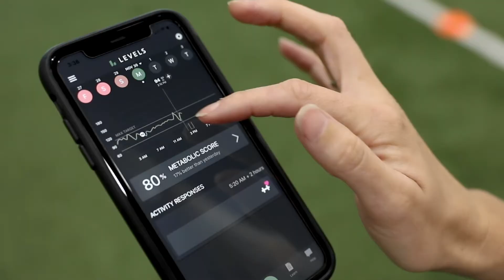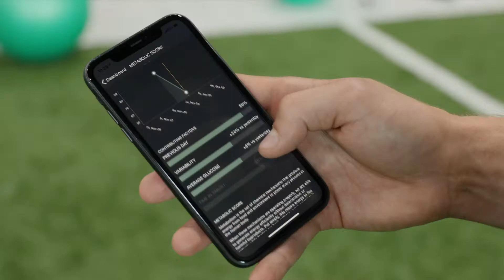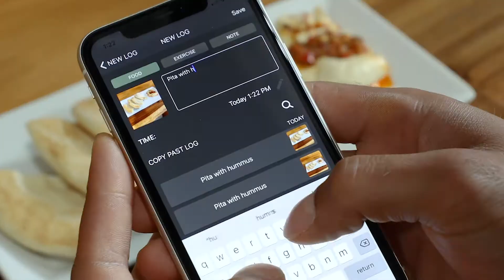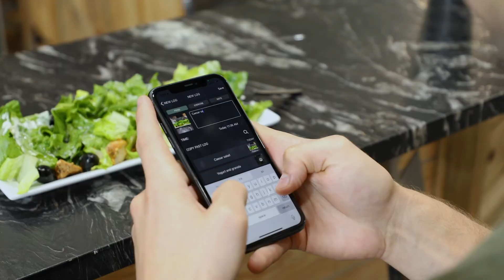BARWIS Method: Elevating NHL Athlete Performance with Blood Sugar Monitoring Using Levels CGM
Strength and conditioning coach Mike Barwis has trained thousands of athletes - from professionals to youth to parasports athletes in literally every sport imaginable. So suffice it to say he knows a thing or two about how to optimize performance.

Mike advocates a holistic, scientific, and personalized approach - both on and off the field. Equipping his athletes with Levels to monitor their blood glucose in real time has helped connect the dots between how diet, sleep and stress affects their training, recovery, and even injury rehabilitation, so they can optimize their diets, exercise, and performance on and off the field.

Featuring:
Mike Barwis, Founder and CEO, BARWIS
Kelly Terry, Physical Therapist, BARWIS

NHL Athletes
Brandon Duhaime
Boo Nieves
Steven Kampfer
Andrew Peeke

Video Production:
Anthony J. Milio